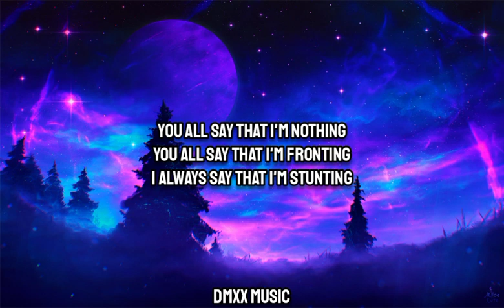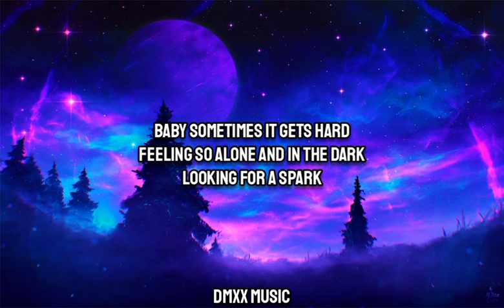Billy Bueffer - Fake Friends (Lyrics)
♪ Fake Friends/Lyrics/
Cause
Baby yea you got some fake friends (yuh!)
And I know you fucking hate them (Yeaah!)
But sometimes you have to make ends (huh?)
Baby it's your turn to play them (Ughh)
Cause, everybody got some fake friends (Duhh!)
Now and then we fucking hate them (yuhh!)
But sometimes we have to make ends
All we did was fucking chase them
Yea
You all say that I'm nothing
You all say that I'm fronting
I always say that I'm stunting
Yeah, I'll always say that I'm something!
So don't fuck with I'm bumping
Hands up and they jumping
Money chase and I'm hunting
Yeah I get the guap and I'm trumping!
And I fuck around with them bitches!
Heart covered in stitches!
Leaving me in them ditches
But I end up with them riches!
So it's gang gang from day one
Got the crew and they A1
Never fuck with them lame ones
They always up in your way, yuh yuh
I was gone in the sauce
Tryna be the one but had to pay the cost
Yea, aye you were wrong, you got crossed
Now you don't belong
And you feeling like you lost yeah
Baby sometimes it gets hard
Feeling so alone and in the dark
Looking for a spark
You just need tell me who you are
(Oh you will never know)
Baby I can make your ass a star
Cause
All we did was fucking chase them, yeah!